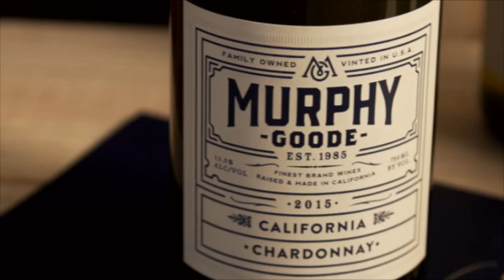The Restaurant TV3 | Episode 6 - Crab claw dish paired with Domaine Begude Gewürztraminer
O'Briens Lynne Coyle MW pairs Aoibhin Garrihy's crab claw dish with Domaine Begude Gewürztraminer on the Restaurant TV3, episode 6